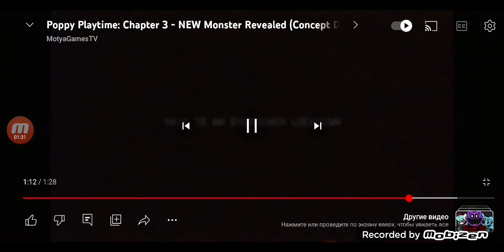poppy playtime chapter 3 трейлер